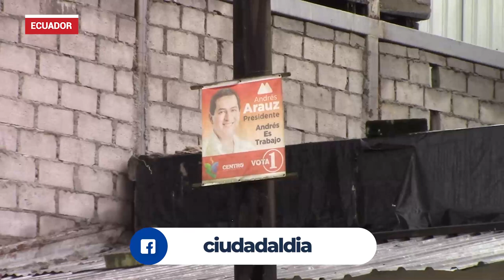Control de propaganda en espacios públicos de Santo Domingo